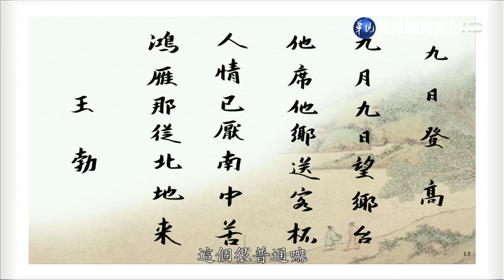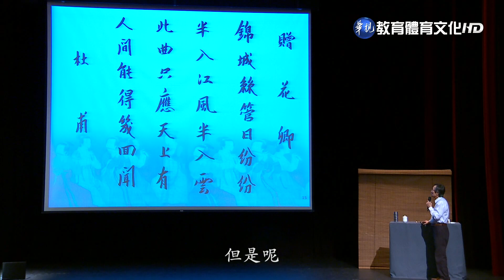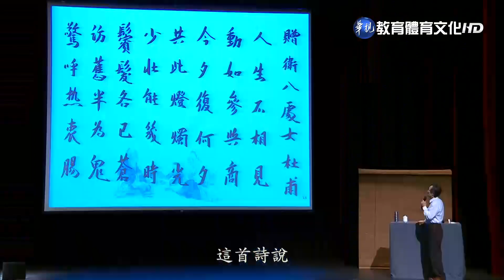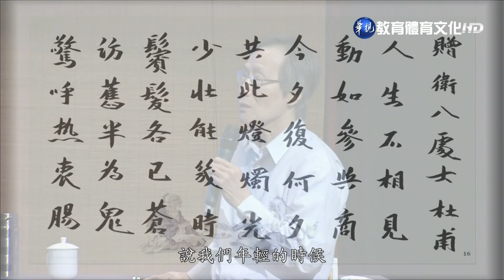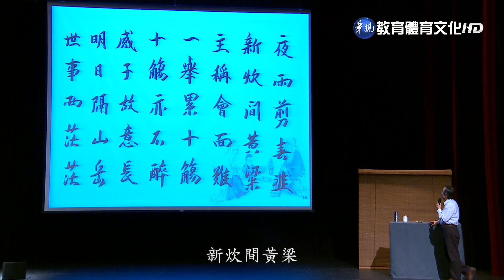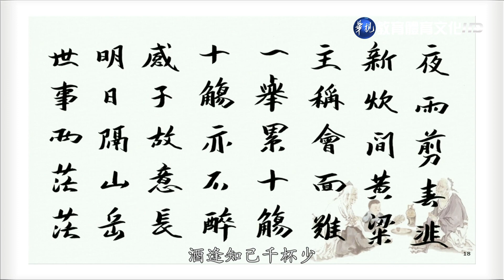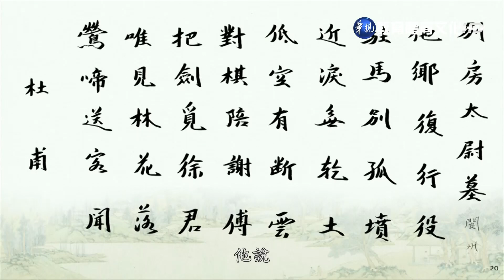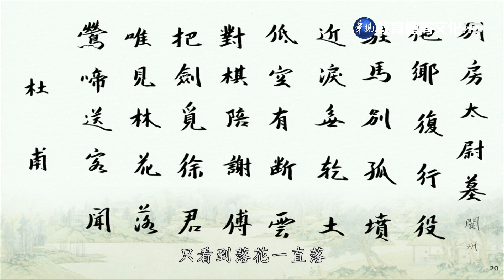馬叔禮國學講座－千古文壇的二十四顆巨星6 主題：杜甫篇(二)B